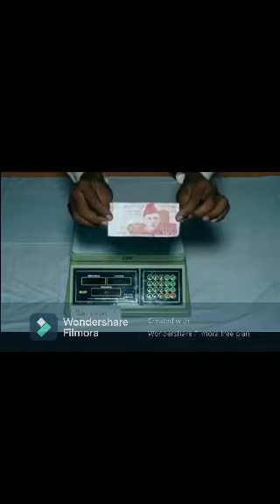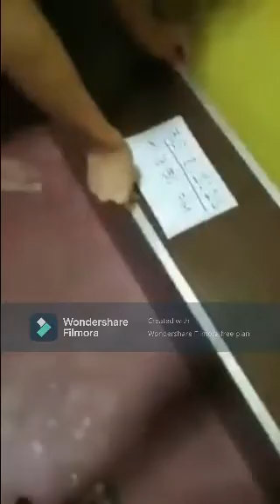របៀប ថ្លឹង ខ្យាដំរី និង អាពីង